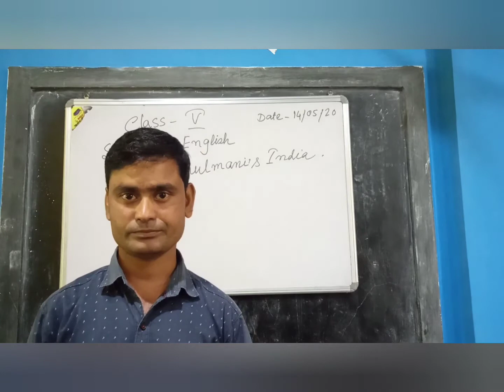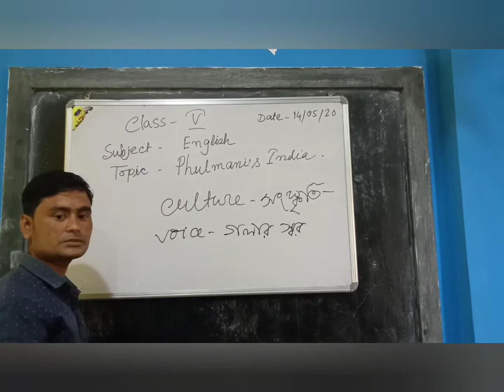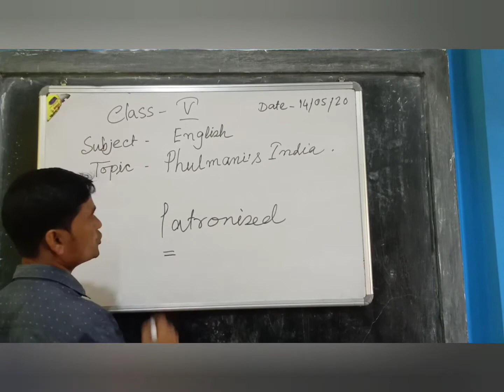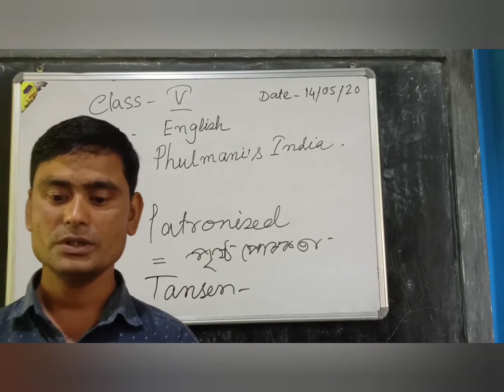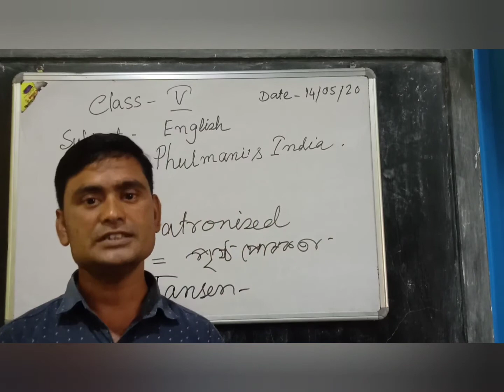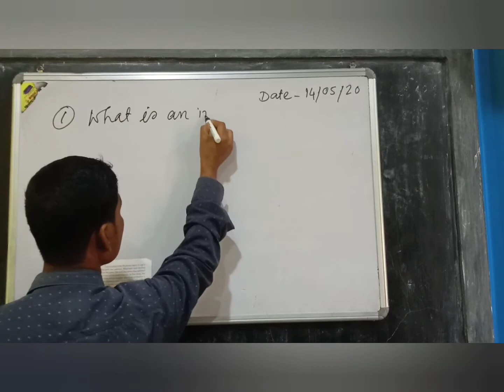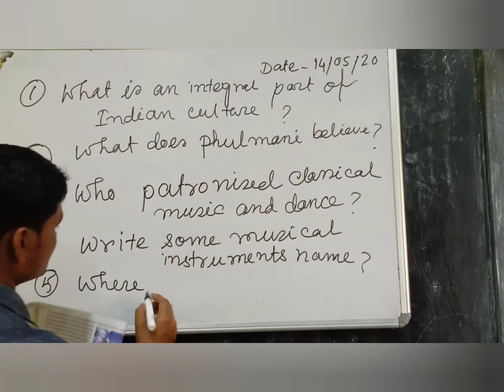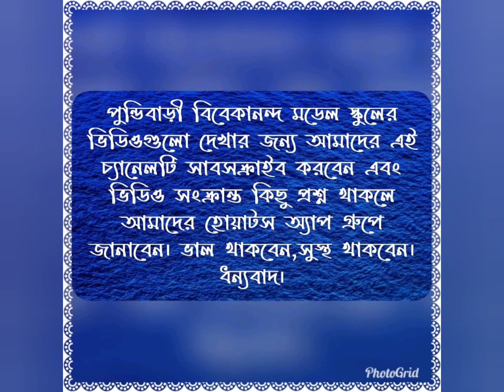পঞ্চম শ্রেণীর ইংরেজী বিষয়ের অনলাইন ক্লাস ১৪/০৫/২০২০